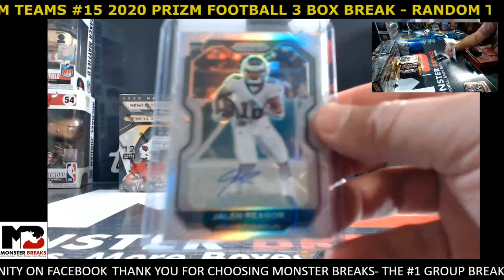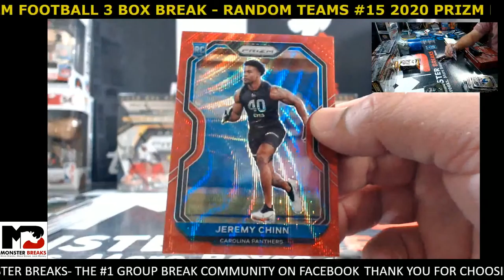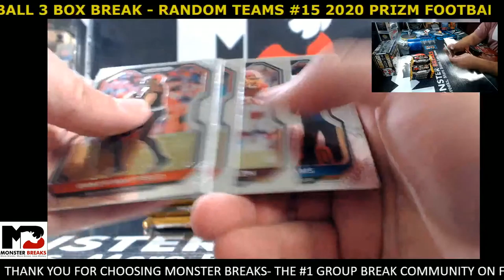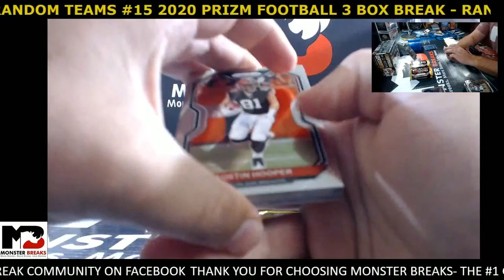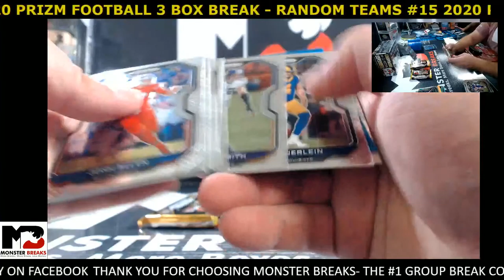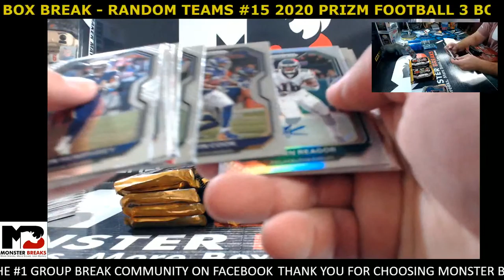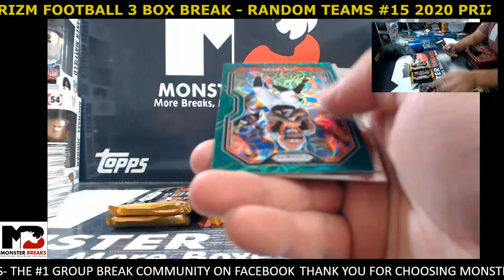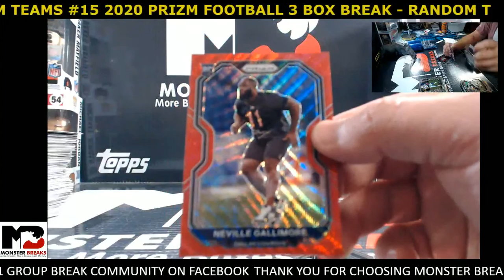2020 PRIZM FOOTBALL 3 BOX BREAK - RANDOM TEAMS #15